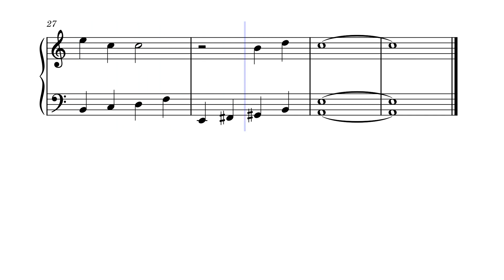Fly Me To The Moon – Frank Sinatra - Piano Walking Bass - Partitura